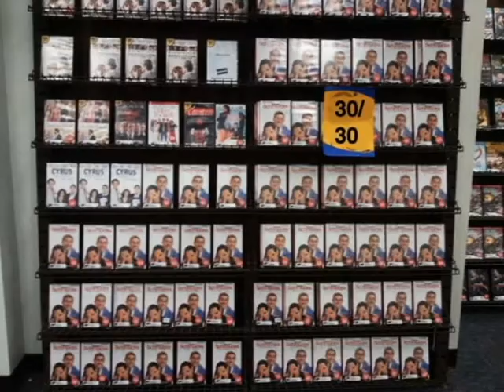Blockbuster Liquidation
Don't miss these amazing deals as you local Blockbuster Video is closing its doors!